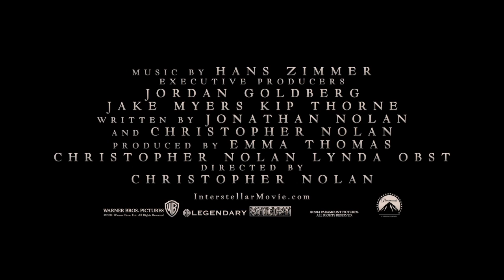Interstellar Full Theatrical Trailer - HD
The first full length trailer for Christopher Nolan's Interstellar has now made it's way online and gives audiences a better look at the story (and tons more new footage) from the science fiction film.

A group of explorers make use of a newly discovered wormhole to surpass the limitations on human space travel and conquer the vast distances involved in an interstellar voyage.

Interstellar hits theaters on November 7, 2014.